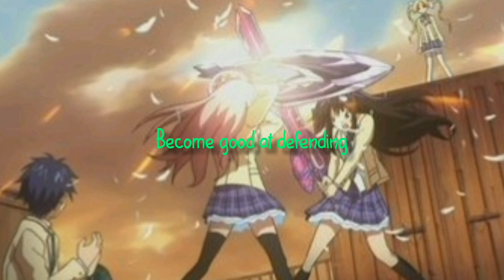Become good at defending subliminal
Effects //
-become good at defending in your very reality like you want
-be free from getting injured and harmed when use subliminal
-have completely full and desired cool results from this subliminal
-have your ideal results in complete details in many way right now